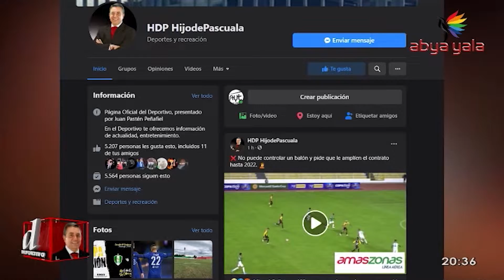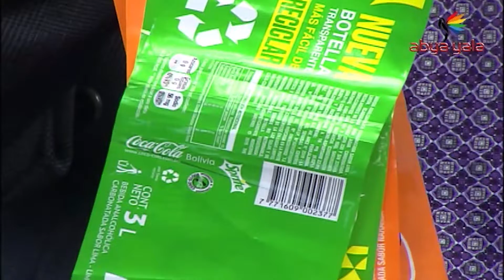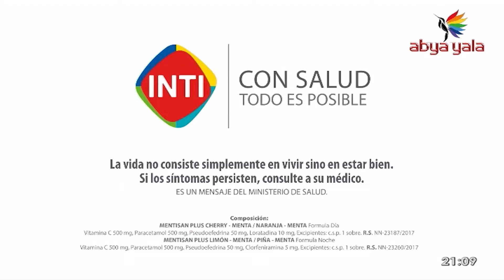Deportivo lunes noche, 29 de marzo de 2021